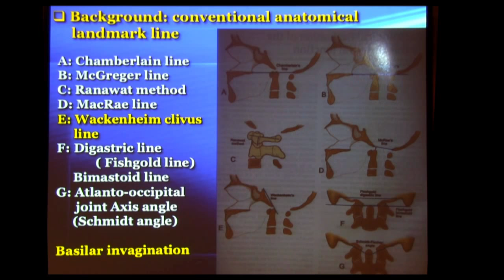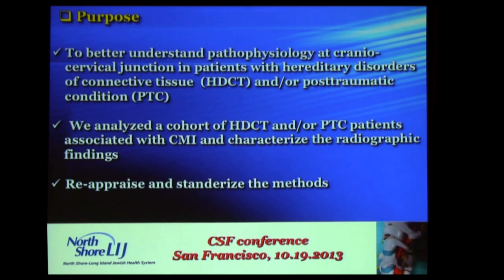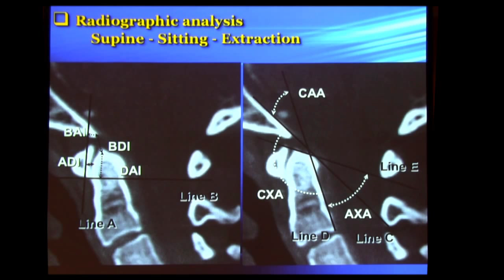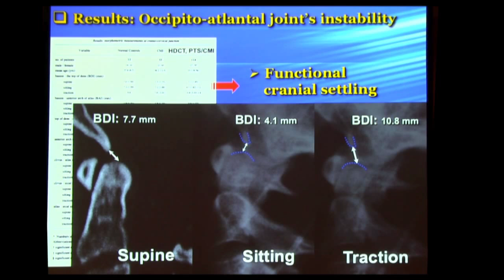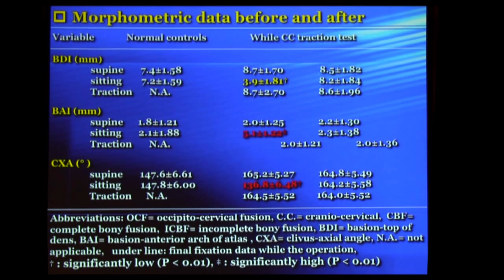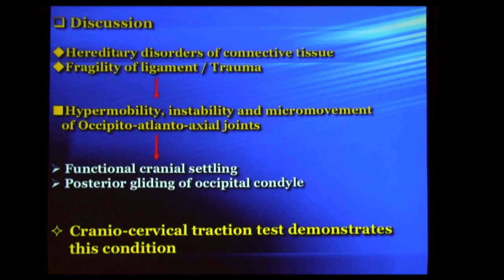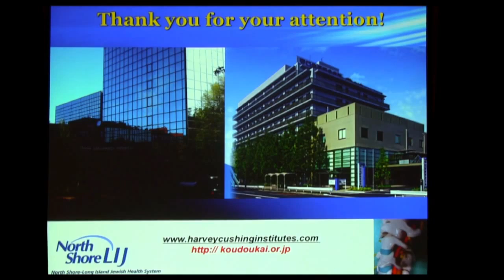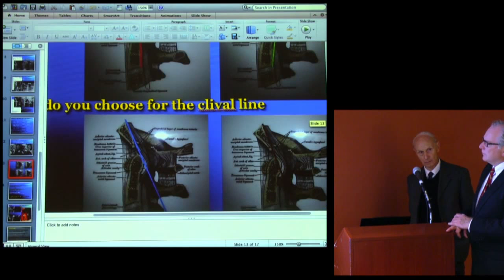CSF presents "Radiological Metrics of Craniocervical Junction & Instability"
Dr. Misao Nishikawa lectures at the CSF Colloquium on October 19, 2013 in San Francisco, CA.